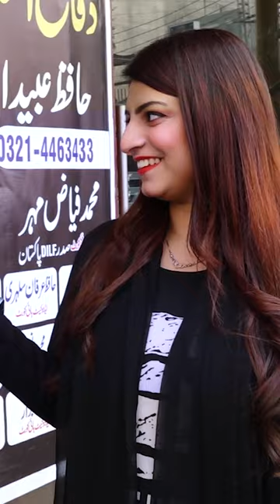Sania Mirza Itni Pyari the Sana Javed Main Aysa Kiya Hay?